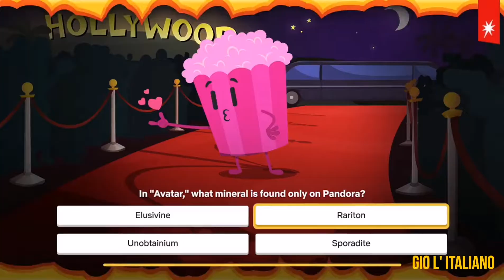TRIVIA QUEST (2022) Trailer ITA della SERIE NETFLIX INTERATTIVA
Dall'1 APRILE verrà pubblicato un episodio al giorno fino alla fine del mese, per un totale di 30 EPISODI. In base all'acclamato sistema di gioco di Trivia Crack, ogni episodio include 24 domande (12 standard e 12 difficili) divise in categorie come scienza, storia, intrattenimento, sport, arte e geografia. Per ogni domanda puoi scegliere tra quattro risposte.